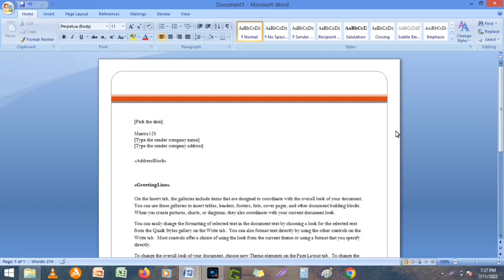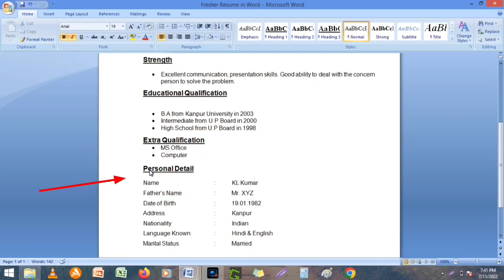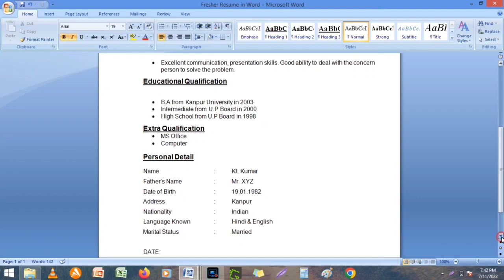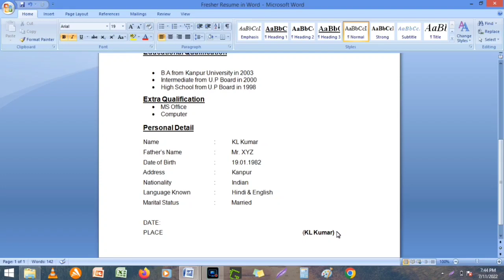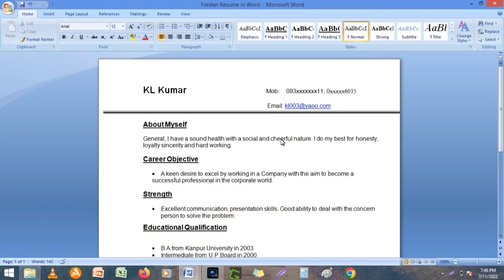Fresher Resume Making in word | How to make resume | Fresher CV Sample